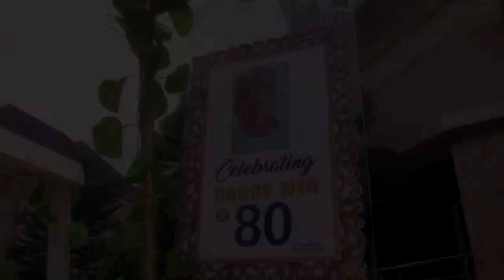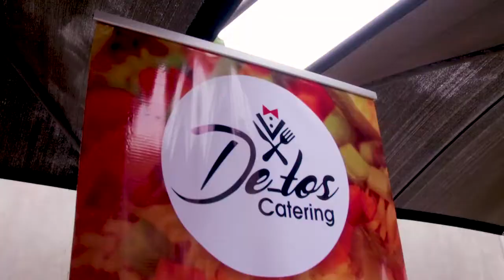My Father inlaw's 80th "BIRTHDAY" Celebration. / DADDY NTA @80 Trailer 1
This video is my father inlaw's 80th birthday celebration trailer 1, the main video will be out soon😉so enjoy the trailer while we wait for the main video.
So sorry for keeping your waiting🙏

Hope you all enjoyed watching!

Catch up with my previous videos;